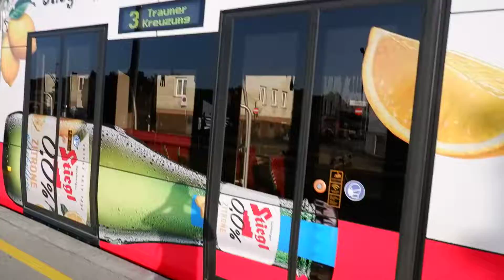Neu: Stiegl Bier Werbung | 087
Nach 15 Jahren gibt es wieder einmal eine sehr schöne und bunte Stiegl Bier Werbung in Linz.